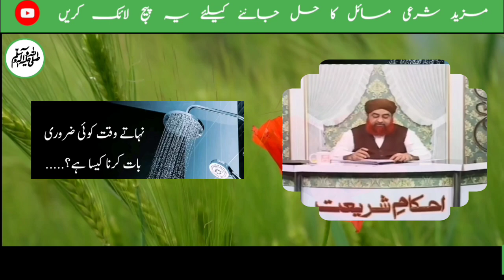Aik Naat Khuwan Paisay Kam Milny Ki Waja Say Mehfil Chor Kar Chala Gya|Ahkam e Shariat | Mufti Akmal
Chapters
0:00 Introduction🇵🇰♥️🇵🇸
7:05 Asr ke baad nawaafil padhna kaisa hai ??
7:55 Nahaate waqt koi zaroori baat karna kaisa hai ???
8:55 Kya aquarium ka pani kapron par lagne se woh napaak ho jayein ge ???

    1♥️ ایک نعت خواں پیسے کم ملنے کی وجہ سے بھری محفل چھوڑ کر چلا گیا۔۔

2♥️ عصر کے بعد نوافل پڑھنا کیسا ہے ؟

3♥️ نہاتے وقت کوئی ضروری بات کرنا کیسا ہے؟

4♥️ کیا ایکوریم کا پانی کپڑوں پر لگنے سے وہ ناپاک ہو جائیں گے ؟